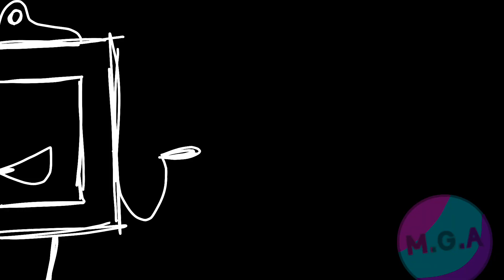Unknown Insanity shorts: Song about me (Among us plushie lore maybe?) ep 1 fw?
MUAHAHAHAHAH unknown insanity have more lolz-

this its an animation meme also!

lore:
Among us plushie trying to not lose theirself for their demons while discussing with Whiteboard (host) And Cappuccino (cohost)

ep 1 spoiler!!!